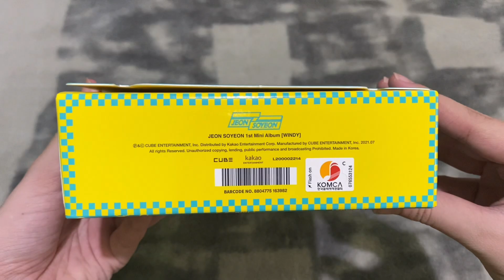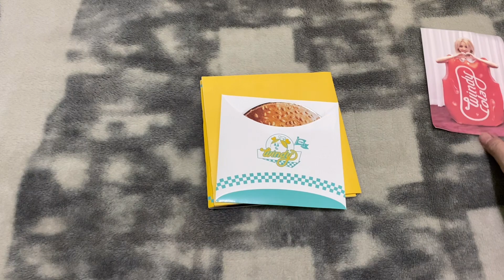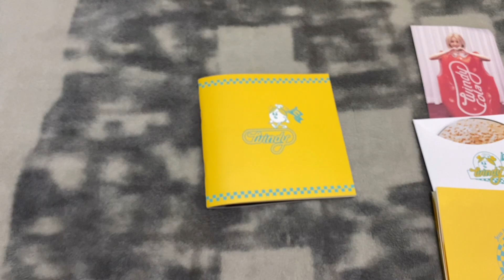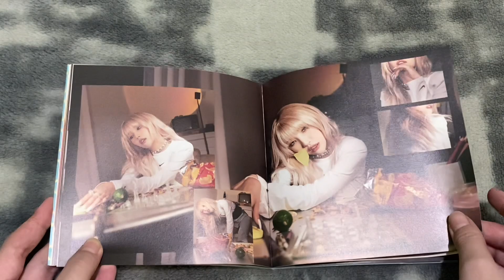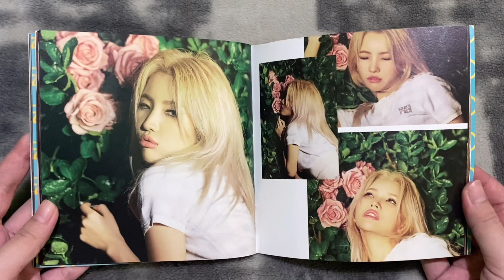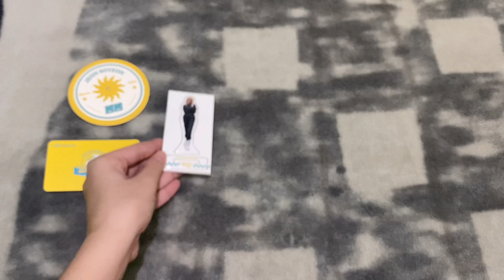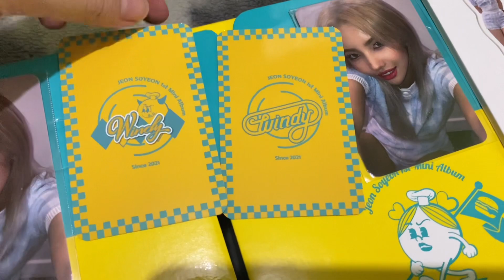unboxing: jeon soyeon first mini album windy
please watch the video on hd! ☻♡

♡*:･ﾟ where i bought mine

♬♪♫ favorite tracks: ♫꒰・◡・๑꒱

filmed:
uploaded:

gidle (g)i-dle jeon soyeon first mini album windy